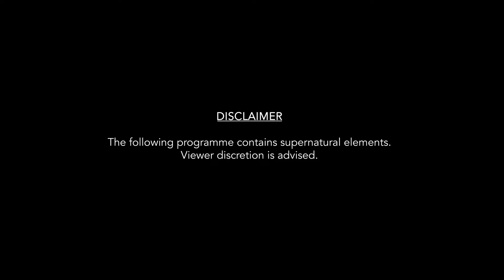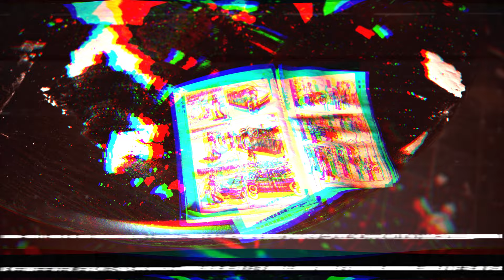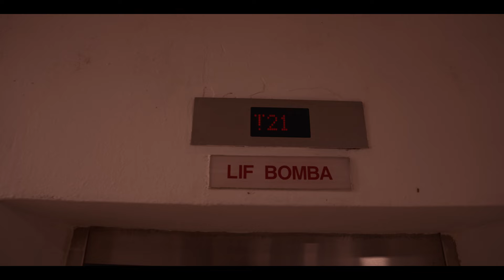Thigil Tales S2 EP7 - Akkarai Seemai Arughinilaai (The Intrusion)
The Thigil Team travels to KL as part of their quest to investigate the most haunted players across the causeway. In Genting, they come face to face with the most haunted hotel in the whole of Malaysia – Amber Court. Will the entities awaken from their deep slumber? Thanks to the intrusion of our hosts Ravi G, Rishita and our paranormal enthusiasts. It's time to conquer our fears!